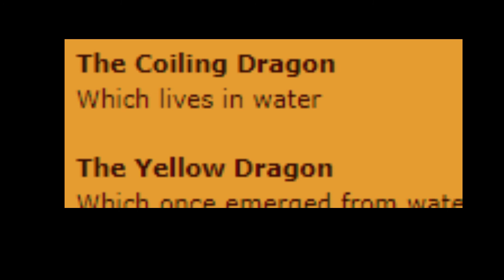Chinese long dragon Mythology Presentation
more college work